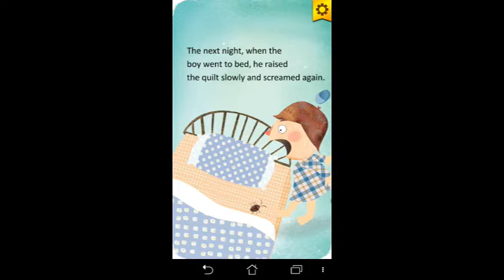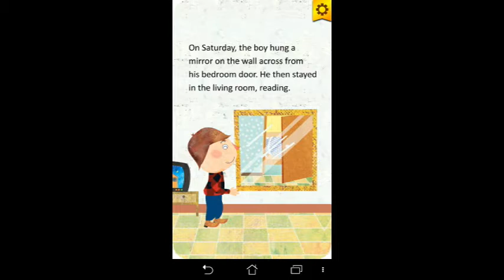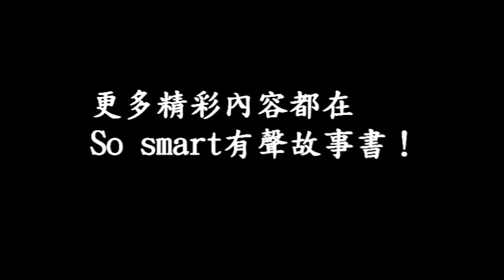神秘的禮物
小主人，每天在睡前，都會看到一隻壓扁的蟑螂，倒底是小主人在床上吃東西，還是有人在惡作劇，想要嚇嚇小主人呢？
讓我們一起在so smart 有聲故事書，看看「神秘的禮物」，學習送禮的藝術吧！